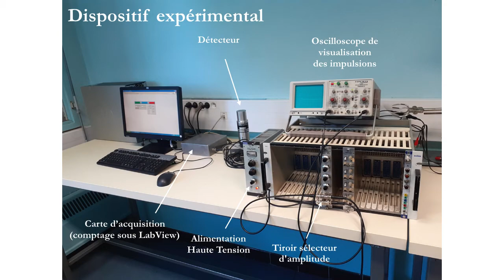14 TP Comptage JFO